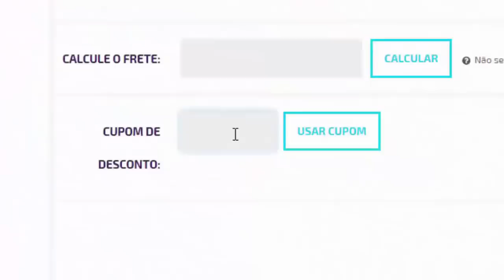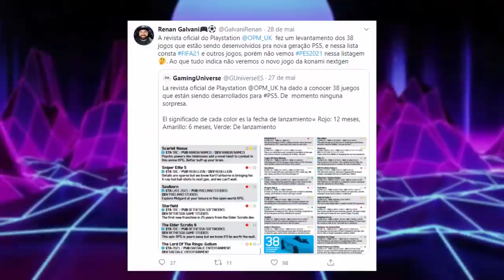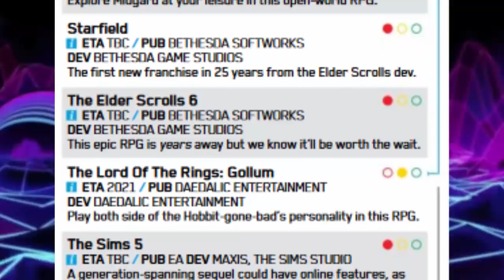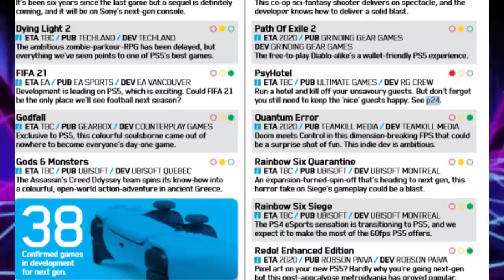PES 2021 CHEGANDO COM PÉSSIMAS NOTÍCIAS CONFIRMADAS!